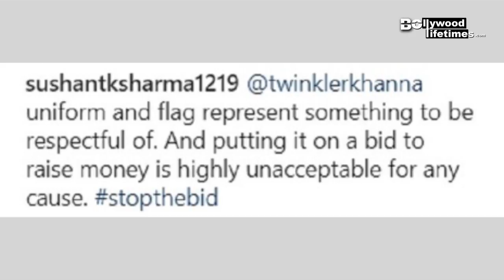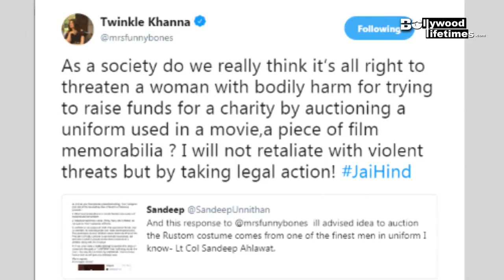Akshay Kumar and Twinkle Khanna Badly Trolls for Auctioning Rustom Navy Dress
Akshay Kumar and Twinkle Khanna Badly Trolls for Auctioning Rustom
Navy Dress. Twinkle Khanna badly trolls by users on social media for auctioning Film Rustom's
Navy Dress. Check out the video